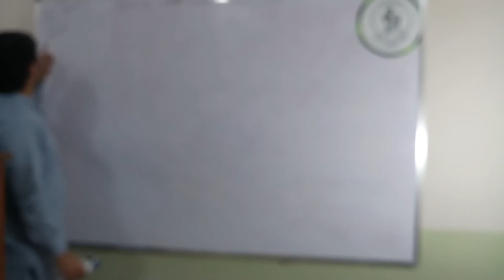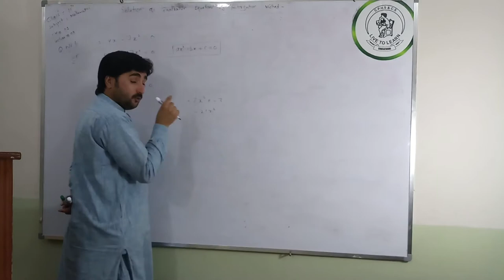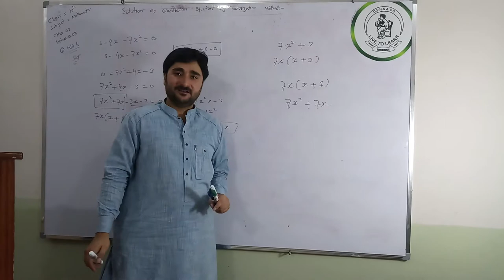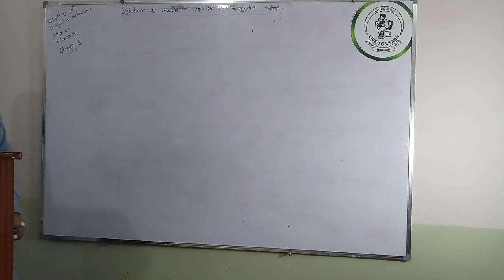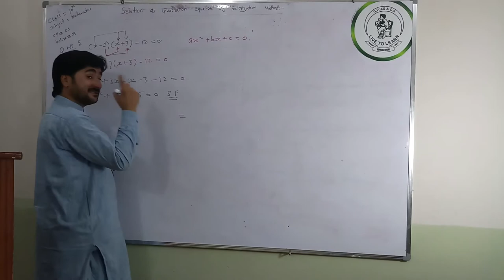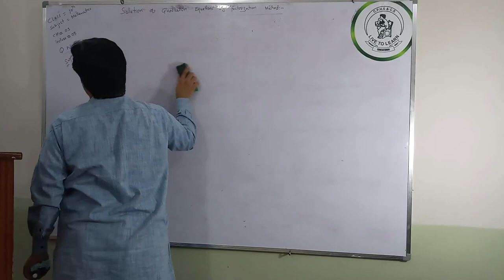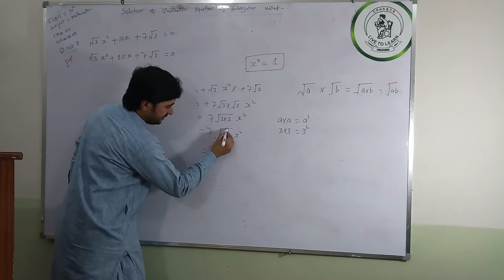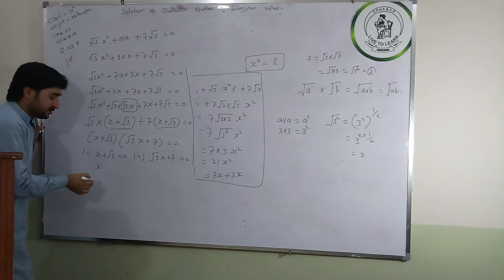CRESCENT PUBLIC HIGH SCHOOL &COLLEGE NUSHKI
Mathematics 10th lecture#02